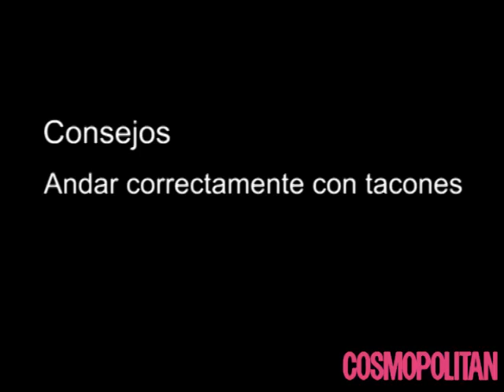Consejos para andar correctamente con tacones | Cosmopolitan España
Los tacones son un símbolo de feminidad y además estilizan mucho la figura. Te damos trucos y consejos para aprender a caminar con paso firme y mucho estilo.